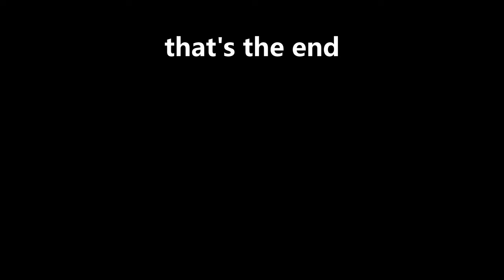Why I stopped misting plants | How to actually increase humidity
I stopped misting plants. I don't think you should mist yours either. I share my thoughts on how to increase humidity for your houseplants. While I do use humidifiers to increase my humidity. There are so many myths surrounding this aspect of plant care. I address some popular myths as well as share my philosophy around plant care when it comes to humidity.

I keep my plants healthy by watering and fertilizing consistently

 Amazon USA

Growing Mediums

Horticultural Charcoal
Earthworm Castings
Orchid Bark
Potting soil

Humidifiers

Levoit humidifier

Fertilizer
Beneficial Bacteria

Miracle-Gro Shake 'n Feed
Miracle-Gro Pump
Schultz 10-15-10 Liquid Plant Food
Neptune's Harvest Fish and Seaweed Fertilizer

Fungus Gnats
Sticky Traps
Mosquito bits

Amazon Canada

Growing Mediums
Sphagnum Moss

Horticultural Charcoal: (still searching for a fairly priced online options for Canadians)
Earthworm Castings
Orchid Bark
Potting soil

Rooting Hormone

Humidifiers

Levoit Humidifier

Fertilizer
Beneficial Bacteria

Miracle-Gro Pump
MARPHYL Organic Liquid Soil Enhancer

Fungus Gnats
Sticky Traps